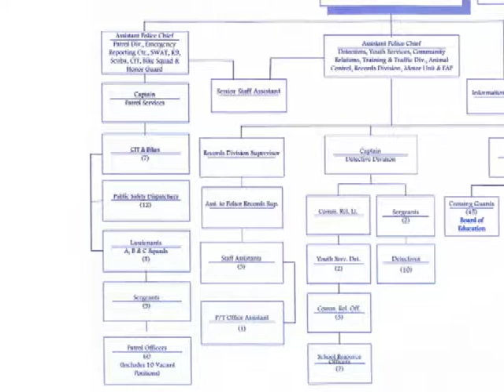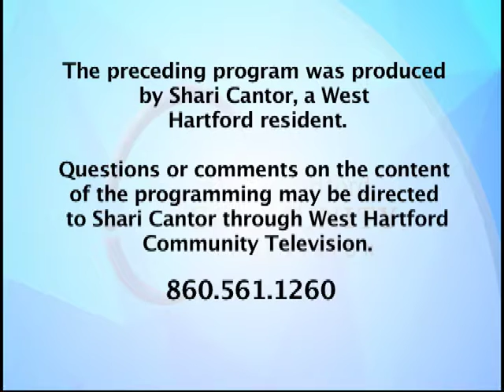Talk of the Town: "Interview with West Hartford Police" (November 2016)